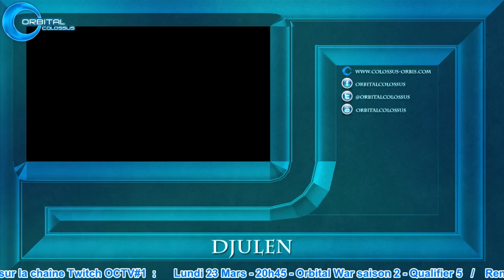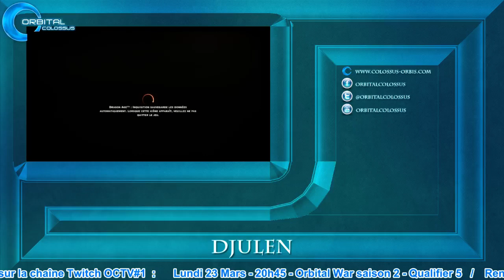# [Fr][Djulen] Quelques games ! Heroes of the storm - 1 / 2